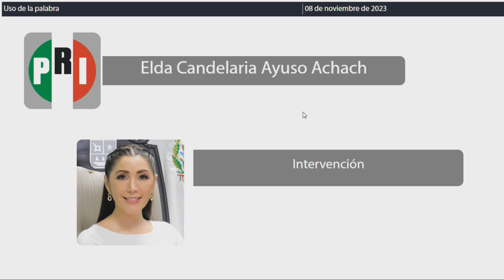Intervención Dip. Elda Candelaria Ayuso Achach. PRI (08/Noviembre/2023)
Intervención de la Dip. Elda Candelaria Ayuso Achach, del PRI, en relación al Dictamen con Proyecto de Decreto por el que se aprueban en lo particular las reformas a la fracción XXIII del artículo 70, a la fracción XVIII del artículo 105, a los artículos Segundo y Tercero Transitorios; y se adicionan los párrafos segundo y tercero a la fracción XVIII del artículo 105 y un artículo Cuarto Transitorio, todos de la Ley de Educación del Estado de Quintana Roo, derivado de la reserva realizada al Dictamen con Proyecto de Decreto por el que se reforman y adicionan diversas disposiciones a la Ley de Educación del Estado de Quintana Roo. Publicado en la Gaceta Año II número 17 Ordinaria del 07 de noviembre de 2023.